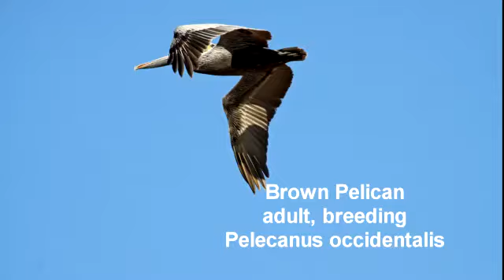Birds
Birds of North America, Hawaii, and Alaska